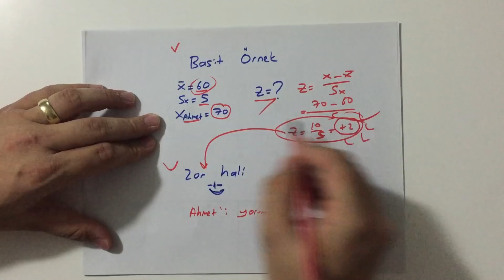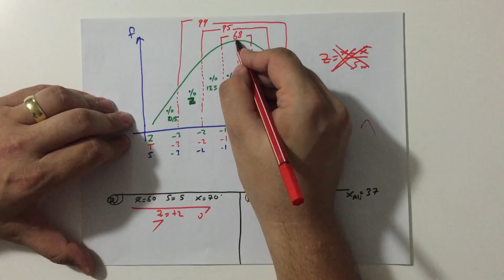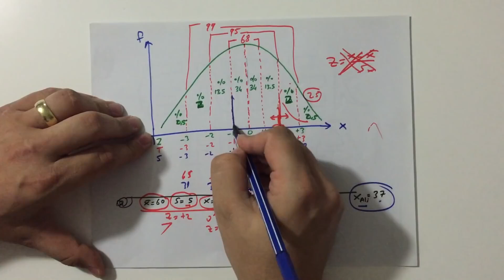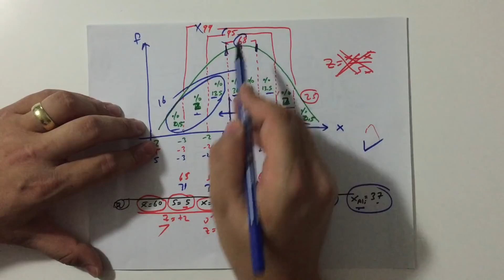KPSS Ölçme ve Değerlendirme, 7 Dakikada Zve T Puanı İzleyin bu iş bitsin